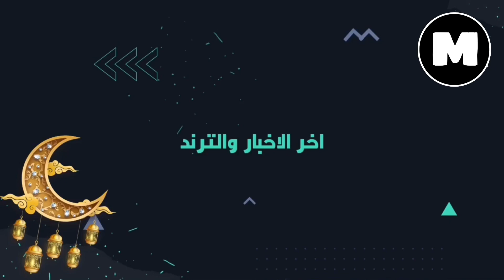رغدة كيومجيان تنهار بالدموع وترد على عمر ابوالرُب بعد ايقاف برنامجها Tank Hunt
تقرير جديد عم الجزل الذي لاحق رغدة الايام الماضية بسبب برنامجها الرمضاني Tank Hunt

مخلص نيوز | Mokhles news
مجلة اخبار اليوتيوبرز الإلكترونية
📍اخر الاخبار والترند
📍اطلالات وتسريبات
 📍جدل ووراء الكواليس
والمزيد أيضاً✨